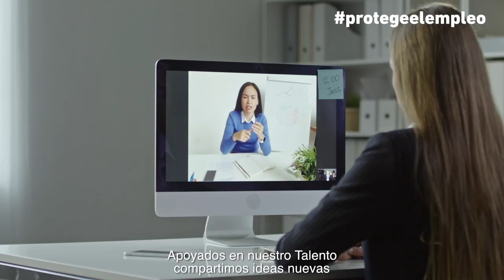Contamos contigo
Ahora más que nunca, las empresas podemos demostrar nuestro liderazgo y poner a las personas en el centro, con un objetivo claro y único: Proteger el Empleo.